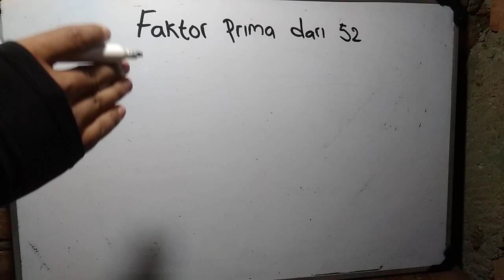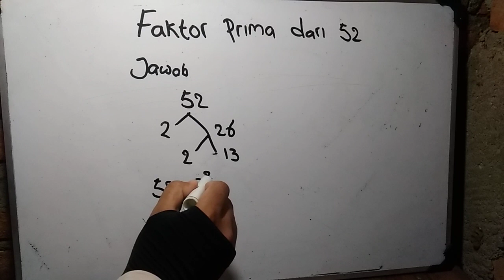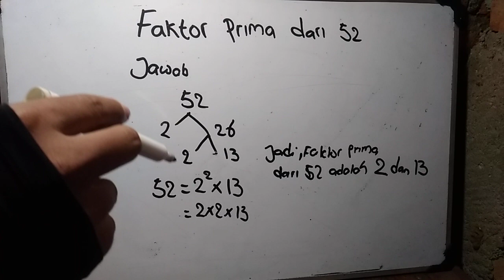Faktor prima dari 52 adalah